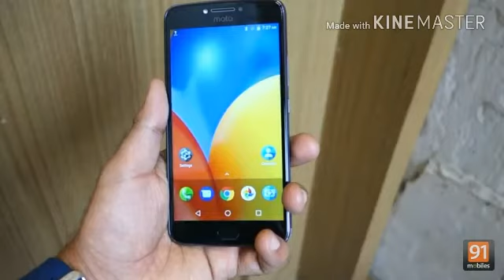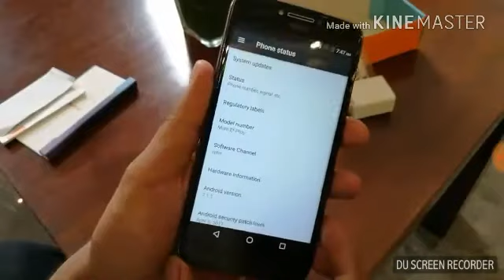MOTO E4 PLUS UNBOXING & REVIEWS